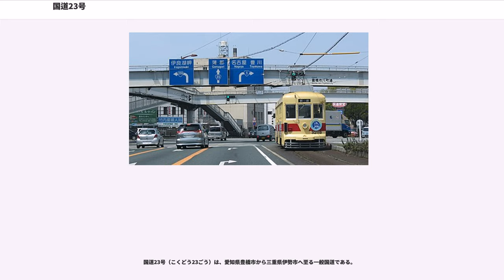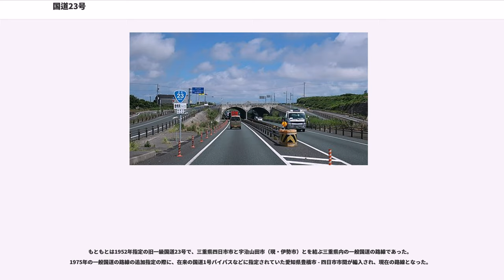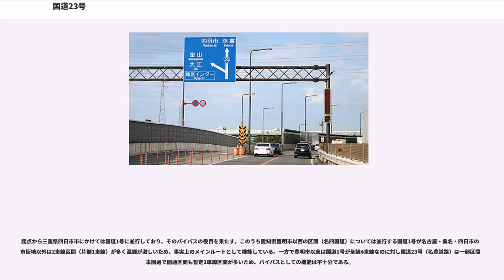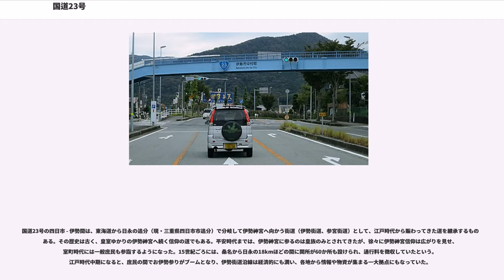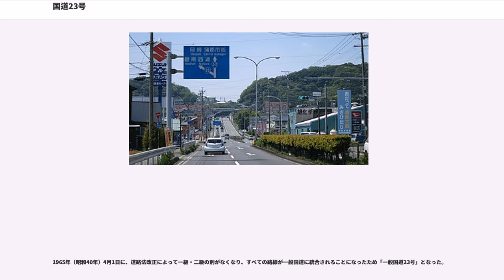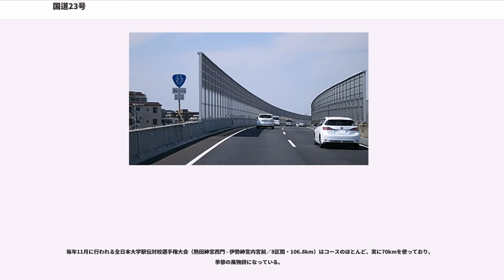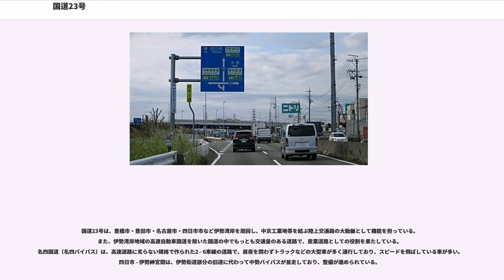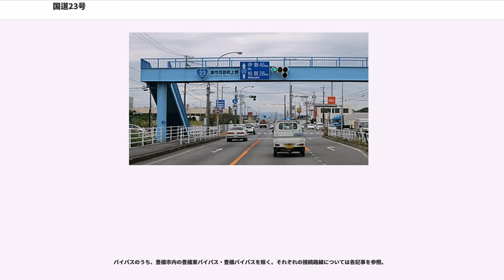国道23号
国道23号（こくどう23ごう）は、愛知県豊橋市から三重県伊勢市へ至る一般国道である。

愛知県東部の豊橋市から三河湾や伊勢湾岸に沿うように、名古屋港を経て三重県伊勢市に所在する伊勢神宮とを結ぶ延長約241kmの一般国道の路線で、おもな経過地は、愛知県蒲郡市・西尾市・安城市・知立市・名古屋市・弥富市、三重県桑名市・四日市市・鈴鹿市・津市・松阪市である。三重県には、県庁所在地でもある津市の中心市街地を迂回する形で、鈴鹿市と松阪市を結ぶバイパス道路がある。三重県内の主要都市をほぼ網羅する形で結んでいるため、同県内では大動脈の役割を果たす。

もともとは1952年指定の旧一級国道23号で、三重県四日市市と宇治山田市（現・伊勢市）とを結ぶ三重県内の一般国道の路線であった。1975年の一般国道の路線の追加指定の際に、在来の国道1号バイパスなどに指定されていた愛知県豊橋市 - 四日市市間が編入され、現在の路線となった。

起点から三重県四日市市にかけては国道1号に並行しており、そのバイパスの役目を果たす。このうち愛知県豊明市以西の区間（名四国道）については並行する国道1号が名古屋・桑名・四日市の各市街地以外は2車線区間（片側1車線）が多く混雑が激しいため、事実上のメインルートとして機能している。一方で豊明市以東は国道1号が全線4車線なのに対し国道23号（名豊道路）は一部区間が未開通で開通区間も暫定2車線区間が多いため、バイパスとしての機能は不十分である。

国道23号の四日市 - 伊勢間は、東海道から日永の追分（現・三重県四日市市追分）で分岐して伊勢神宮へ向かう街道（伊勢街道、参宮街道）として、江戸時代から賑わってきた道を継承するものである。その歴史は古く、皇室ゆかりの伊勢神宮へ続く信仰の道でもある。平安時代までは、伊勢神宮に参るのは皇族のみとされてきたが、徐々に伊勢神宮信仰は広がりを見せ、室町時代には一般庶民も参詣するようになった。15世紀ごろには、桑名から日永の18kmほどの間に関所が60か所も設けられ、通行料を徴収していたという。江戸時代中期になると、庶民の間でお伊勢参りがブームとなり、伊勢街道沿線は経済的にも潤い、各地から情報や物資が集まる一大拠点にもなっていた。

明治時代に入るとお伊勢参りのブームは沈静化するが、代わって伊勢神宮は国家神道の聖地に祭り上げられることとなり、1885年（明治18年）内務省告示第6号「國道表」にて、国道9号「東京より伊勢宗廟に達する路線」として指定された。さらに国家主義・軍国主義が強まった大正時代には、1920年（大正9年）施行の旧道路法に基づく路線認定で、国道1号「東京市より神宮に達する路線」となり、名実ともに日本を代表する幹線道路となった。

昭和時代に勃発した太平洋戦争が1945年（昭和20年）に終戦を迎えると、これまでの大正国道は廃止され、国道1号は東京 - 大阪間の東海道に譲ることになる。これまで大正国道1号だった道路は、本来の伊勢街道だった区間が切り離されて分離独立し、1952年（昭和27年）12月4日の新道路法に基づく路線指定で、「一級国道23号」（三重県四日市市 - 三重県宇治山田市（現・伊勢市））として指定される。

1965年（昭和40年）4月1日に、道路法改正によって一級・二級の別がなくなり、すべての路線が一般国道に統合されることになったため「一般国道23号」となった。

愛知県豊橋市 - 三重県四日市市間は、昭和30年代から始まった交通渋滞緩和のために国道1号のバイパスとして名豊道路（豊橋 - 豊明間）、名四国道（名四バイパス、豊明 - 四日市間）が相次いで建設されたもので、当初は国道1号とされた。結局この区間は、1975年（昭和50年）4月1日に一般国道1号バイパスの豊橋市 - 豊明市間を一般国道23号として整備することとなり、豊橋市 - 幸田町の国道247号、国道248号、額田郡幸田町 - 西尾市 - 知立市の主要地方道、豊明市 - 四日市市間の名四国道を国道23号に編入し、国道23号は愛知県豊橋市 - 三重県伊勢市となった。その名残として四日市付近の国道23号には、東京からの距離を示すキロポストが立っている。

毎年11月に行われる全日本大学駅伝対校選手権大会（熱田神宮西門 - 伊勢神宮内宮前／8区間・106.8km）はコースのほとんど、実に70kmを使っており、季節の風物詩になっている。

国道23号は、豊橋市・豊田市・名古屋市・四日市市な...